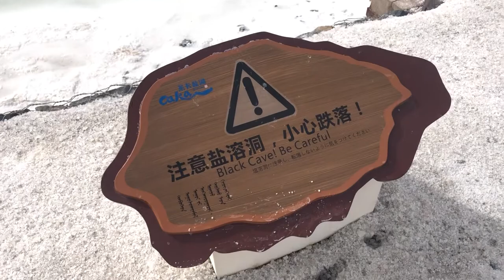茶卡鹽湖VLOG｜全世界必去的天空之鏡、人一生55個必去的秘境之一！快跟著我一起去青藏高原上探訪上帝遺落在人間的鏡子｜西北大環線之旅ep2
2019到中國上海交通大學交換
趁著當時的十一連假
和朋友們來一趟大西北之旅
茶卡鹽湖真的是到青海一定要一定要一定要去的地方
這裡被稱為中國版的天空之鏡
也是全世界七大必去的天空之鏡之一
更是被評為「人一生55個必去的地方」之一！
真的超美！第一次看到這樣讓人驚豔的美景～
尤其園區內的小火車
在湖上看真的很像穿越到卡通裡的天空
搭著天空火車進入天堂的感覺！
雖然已經過了這麼久
但茶卡鹽湖真的是會讓我想再去N次的地方～